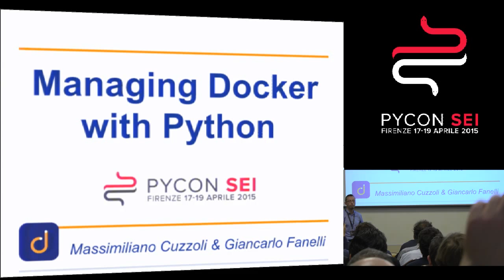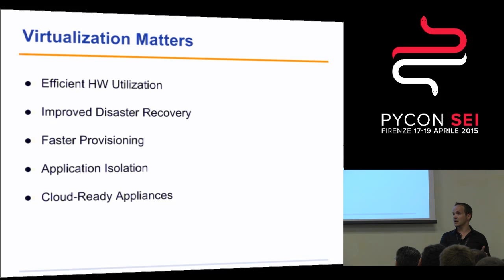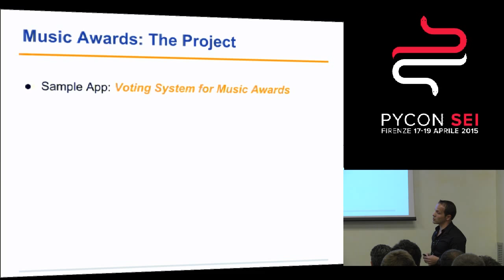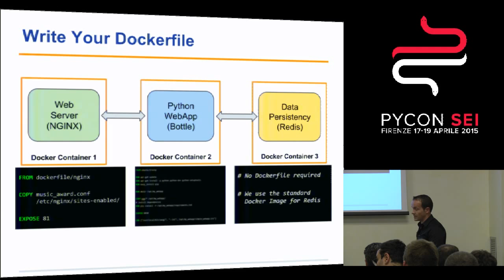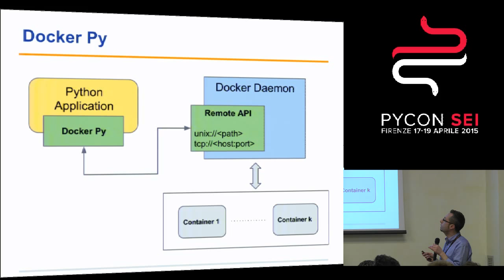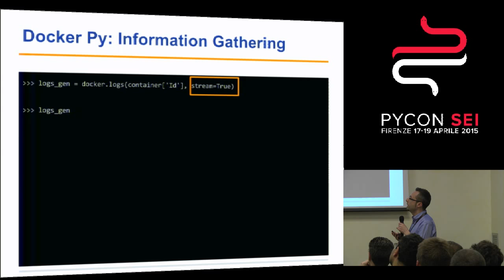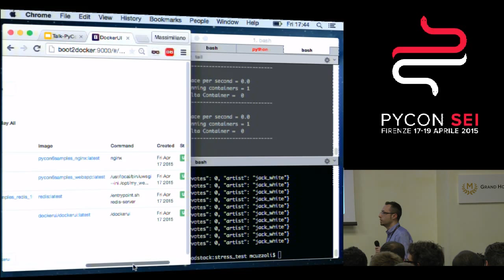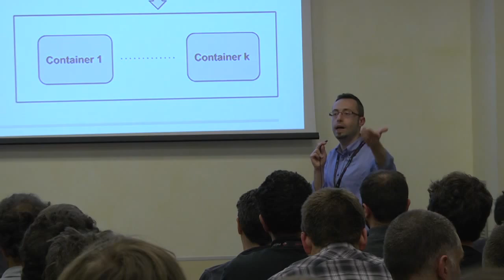Managing Docker with python by Cuzzoli e Fanelli